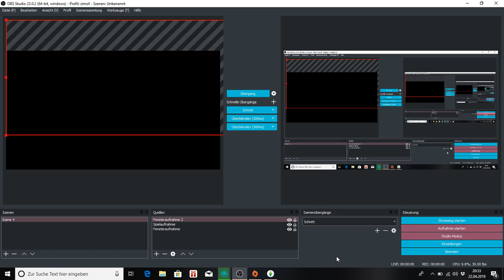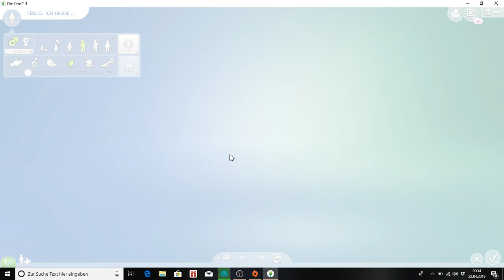ein herzlicheswillkommen auf meinen kanal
ich mache verschiedene sachen wie zum Beispiel let.s Play s oder auch persöhnliche vlogs von mir schaut doch mal rein und lasst einen Daumen nach oben da oder auch ein kostenlosn abo da würde mich mega freuen